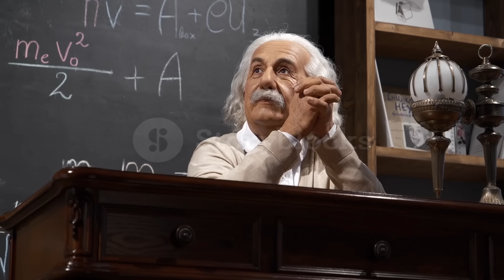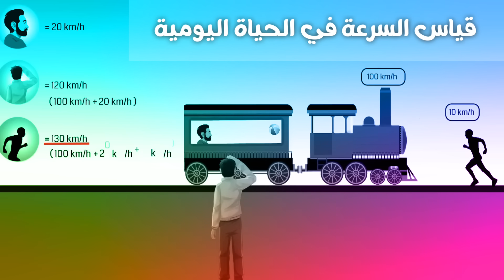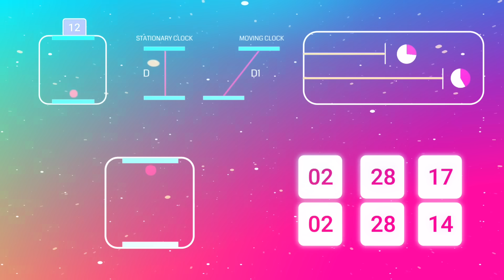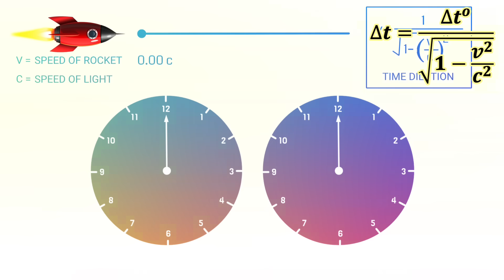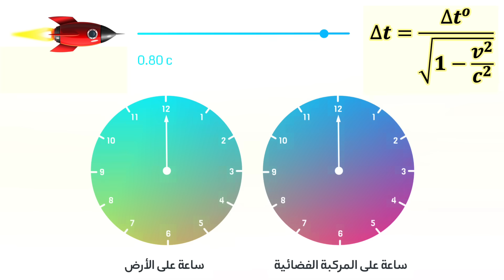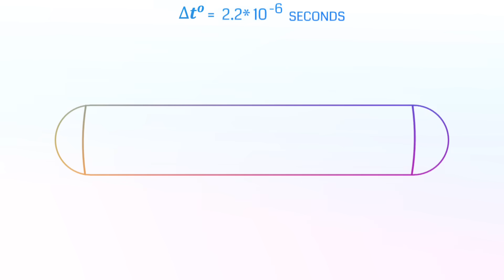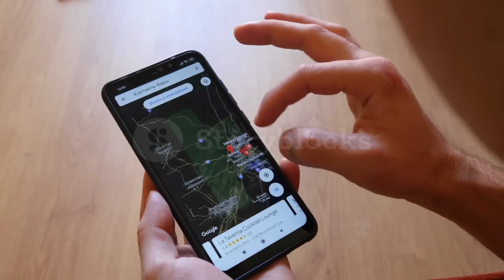هل يمكن للزمن أن يتباطأ؟ | كيف غيرت نظرية أينشتاين عالمنا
هل يمكن للزمن أن يتباطأ؟ في هذا الفيديو سنغوص معًا في أعماق نظرية أينشتاين للنسبية الخاصة التي غيرت فهمنا للكون ولطبيعة الزمن نفسه إلى الأبد! 🚀
ستكتشف معنا:
لماذا الوقت ليس ثابتًا أو مطلقًا، بل هو نسبي ويتأثر بالحركة والسرعة.

الفكرة المدهشة لثبات سرعة الضوء (c) وكيف أنها الحد الأقصى الكوني وتؤثر على مرور الزمن.

الشرح المبسط لظاهرة تمدد الزمن (Time Dilation) وكيف أن "الثانية" الواحدة قد تصبح أطول بالنسبة لمراقب و"تكه" عادية لآخر.
الأدلة العلمية المذهلة على تمدد الزمن، من الجسيمات الكونية (الميونات) التي تصلنا رغم عمرها القصير، إلى تطبيقاتها العملية في حياتنا اليومية مثل نظام تحديد المواقع العالمي (GPS) في هاتفك! 🛰️

لماذا لا نلاحظ تباطؤ الزمن في حياتنا اليومية العادية، وماذا يعني ذلك لرحلات المستقبل والسفر عبر الزمن؟

انضم إلينا في هذه الرحلة المعرفية المبهرة لفهم كيف غيرت نظرية أينشتاين عالمنا بطريقة لم تتوقعها. هل يمكن أن تكون مفاتيح السفر عبر الزمن في يد هذه النظرية العبقرية؟ وهل أنت مستعد لتغيير نظرتك للكون إلى الأبد؟

شاهد الفيديو الآن لتكتشف أسرار الزمكان والظواهر الخارقة للعادة التي تحدث حولنا كل يوم!
لا تنسَ الإعجاب بالفيديو 👍 والاشتراك في القناة 🔔 لتشاهد المزيد من المحتوى العلمي المدهش والمبسط!
شاركنا رأيك في التعليقات: هل تعتقد أننا سنتمكن يومًا من السفر عبر الزمن بفضل النسبية؟

00:00 برومو حلقة تباطؤ الزمن
00:59 الزمن | وهم أم حقيقة متغيرة
01:41 أسس النسبية الخاصة
02:48 نسبية الحركة
03:49 ثبات سرعة الضوء
04:52 توقيت الاحداث
07:13 تمدد الزمن
08:53 لماذا لا نلاحظ تمدد الوقت في حياتنا اليومية؟
11:38 قصة الميون
14:27 تأثير تمدد الزمن على حياتنا
15:29 الخاتمة